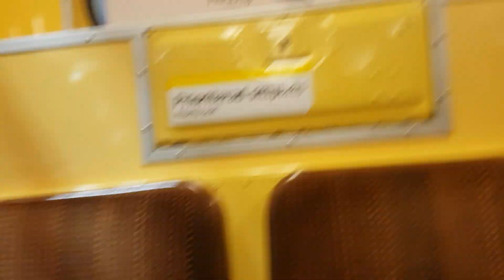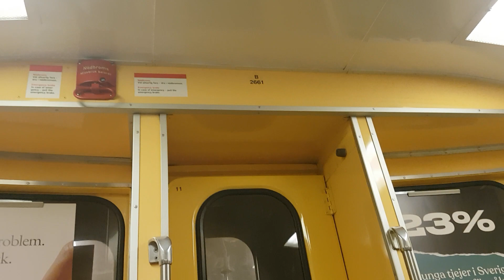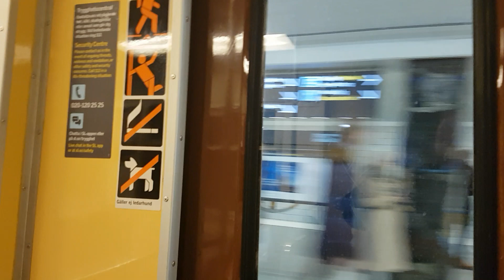Östermalmstorg 🔴 Gamla Stan with C6 Metro: 2661+2687.